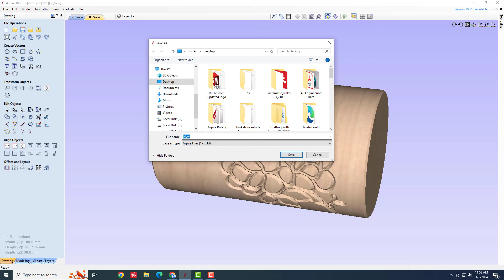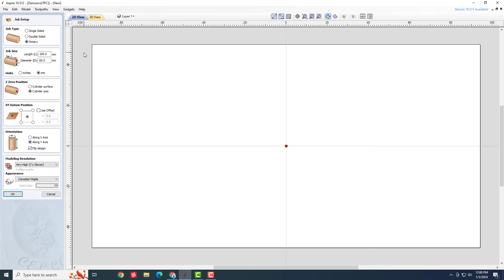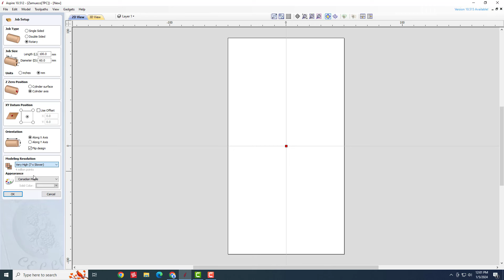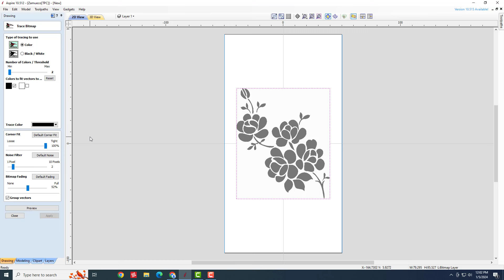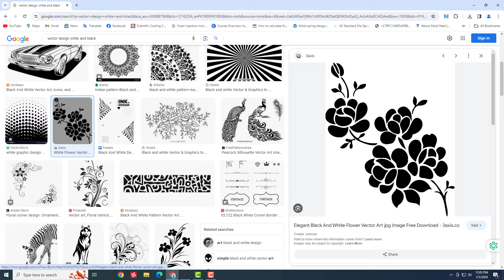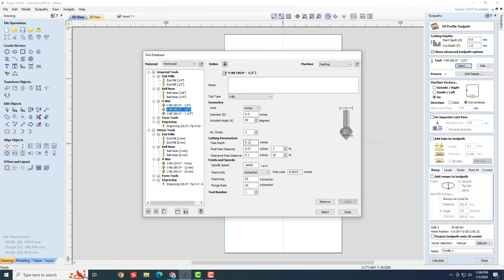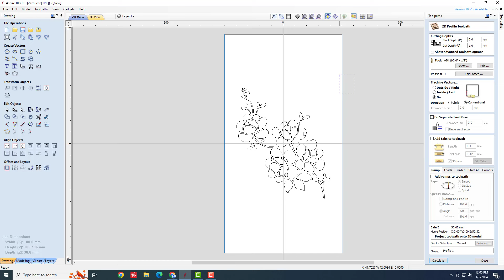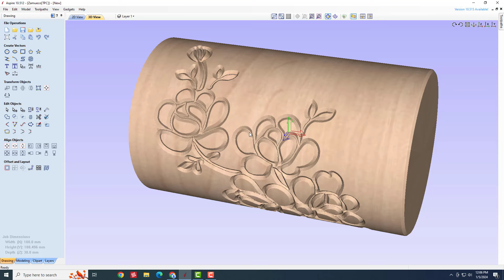10.5 Bacis rotary CNC Program Hindi Urdu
C#free Aspire 10.5 Bacis rotary CNC Program NC manfacter in pakistan
wood router .plasma cutting machine